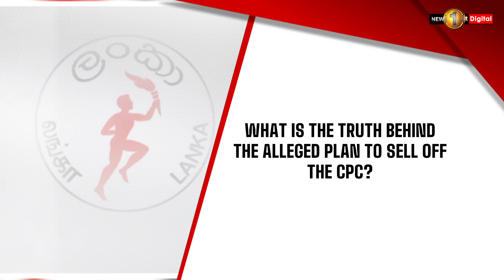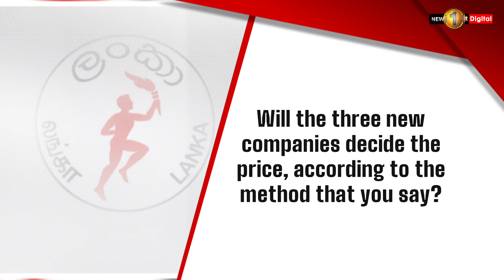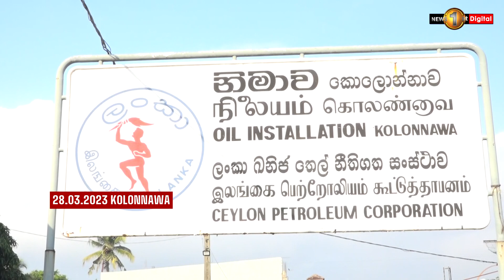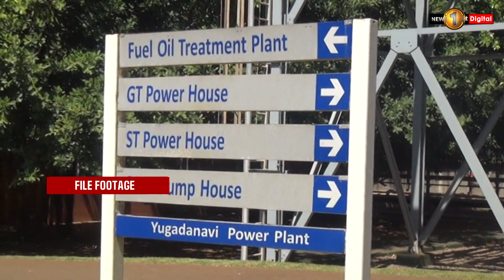Sri Lanka's plan to sell off the Ceylon Petroleum Corporation, oppose by TUs